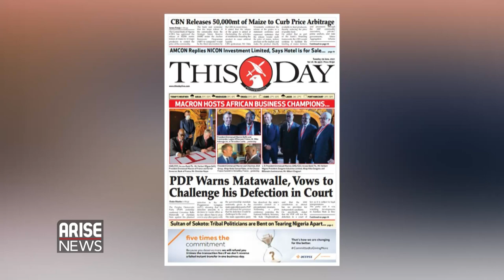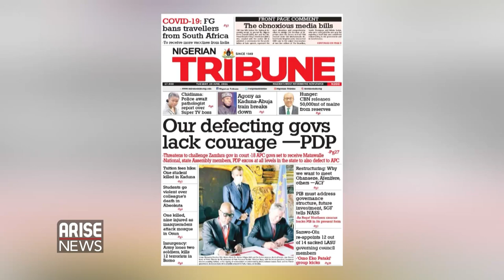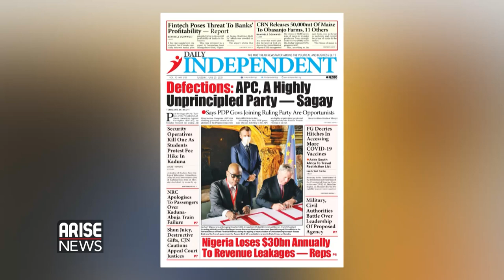PDP WARNS MATAWALLE, VOWS TO CHALLENGE HIS DEFECTION IN COURT - DAILY NEWSPAPER REVIEW